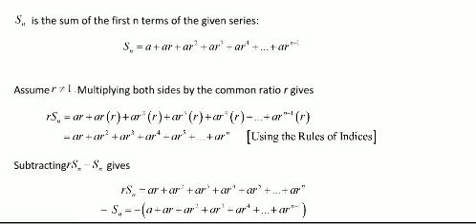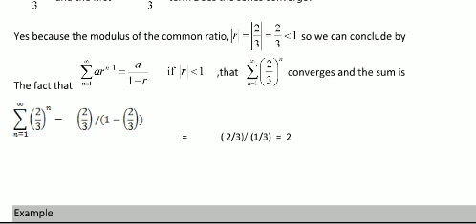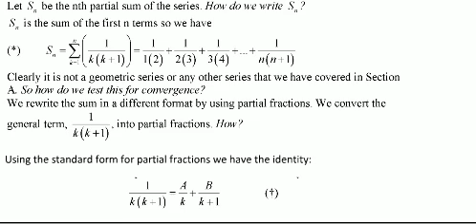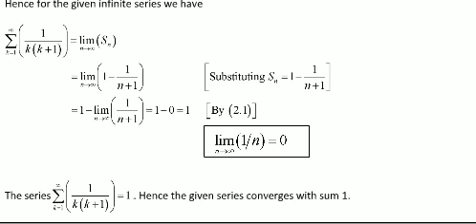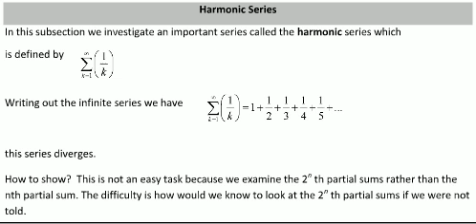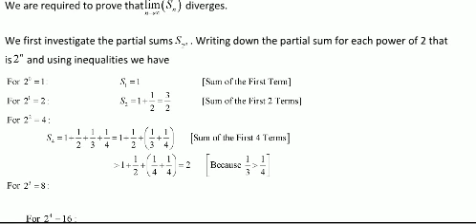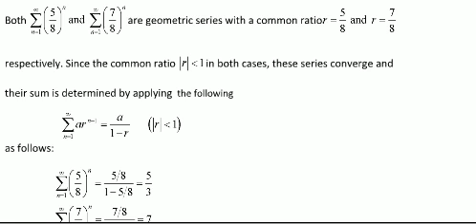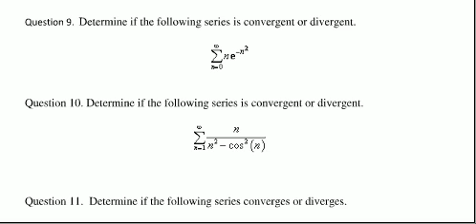4 | 2 of 3 of Real Analysis - Sequences and series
Assignment starts roughly at 10:00
Solutions in the next video, 4 | 3 of 3 of Real Analysis - Sequences and series